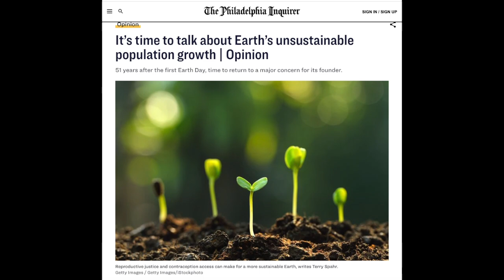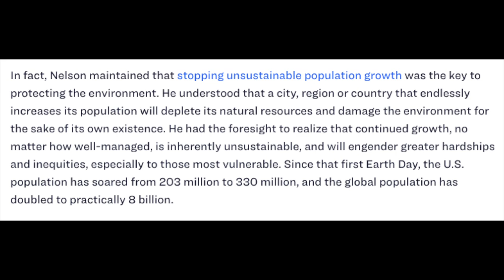Science Update: Human Population Growth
Bitcoin
bc1q7cqvq9wmv4tuqmd3gplylw3p8ndmd48wutkspx

Etherium
0x2f181dBd677B93900E4a02F615617b51E4e346bc